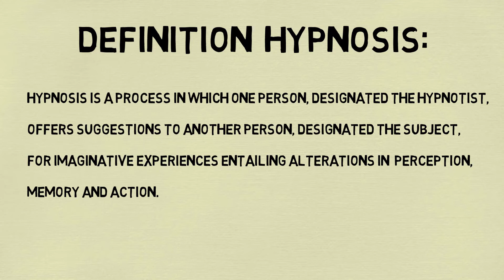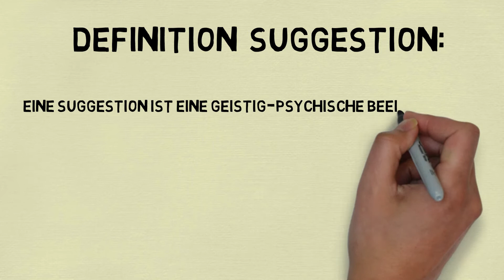Was ist Hypnose?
Definition Hypnose:
Hypnose ist ein Prozess in welcher eine Person, der Hypnotiseur, einer anderen Person Suggestionen anbietet, um Veränderungen in der Wahrnehmung, der Erinnerung und der Handlung zu erzeugen.

Definition Hypnosis:
Hypnosis is a process in which one person, designated the hypnotist, offers suggestions to another person, designated the subject, for imaginative experiences entailing alterations in perception, memory and action.

Definition Suggestion:
Eine Suggestion ist eine geistig-psychische Beeinflussung eines Menschen [mit dem Ziel, ihn zu einem bestimmten Verhalten zu veranlassen].

The Oxford Handbook of Hypnosis: Theory Research and Practice

❌Danke an Dennis von TurtleTV für die Unterstützung bei den Aufnahmen.